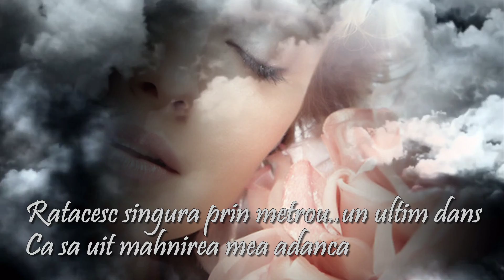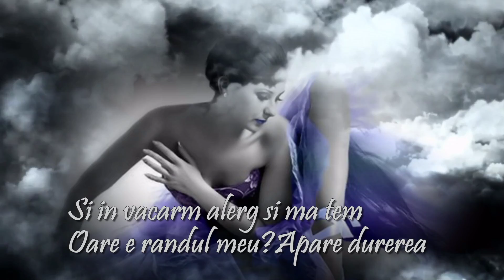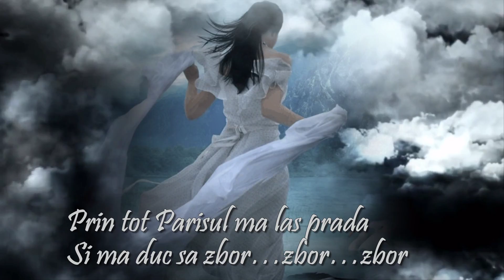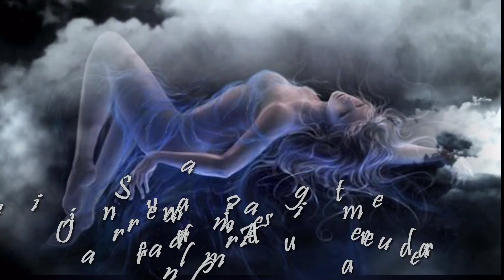Indila Dernire Danse Ultimul dans-Traducere in romana